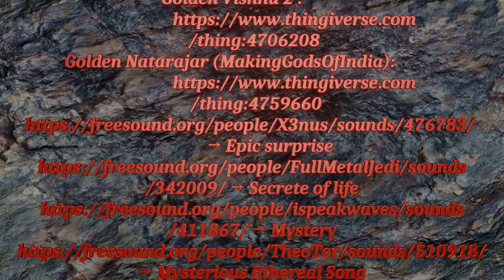Bharatanatyam 1 - Blender VXF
Nachiyar Kavuthuvam

The performance is Indian classical Dance of a song called Nachiyar Kavuthuvam. This song is about the story of Andal, an avatar of the goddess Bhudevi.

This is first time performance for two of the performers. Apologies for mistakes in their step during performance.

Date of Performance: Feb 4, 2022

Dancers: Thrisha
          Rishika
          Jeevanasri

CGI, Animation, VFX: Kumar
Channel: Exotic Genesis 2021
Tool used: Blender 3.1.2

Thanks To Dance Teacher
Blender Team

Base models (Thanks to creators)
Base models were enhanced for this video)
Glowing Vishnu (MakingGodsOfIndia):
All file resource used (if missed)
  and
all Youtube tutorial creators.

Own CGI objects / characters
      1. Parrots
      2. Vessel + water + water animation
      3. Lotus
 4. Snake
 5. lights (Kuthuvizhaku)
 6. Pillars

without providing credit to original resources / creators.

Thanks again…